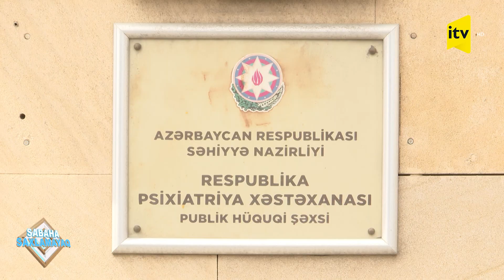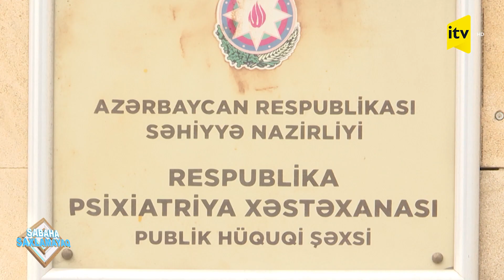16 yaşlı Məhəmmədin taleyi necə olacaq? - Sabaha saxlamayaq